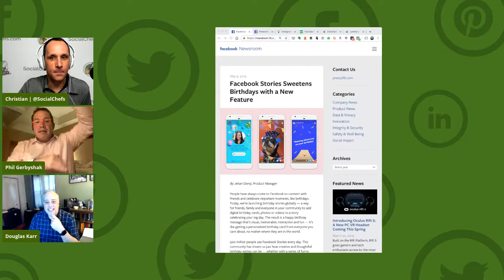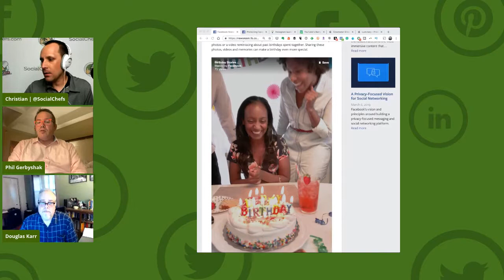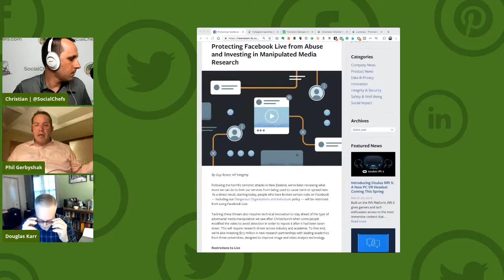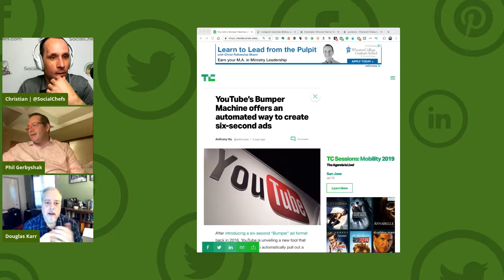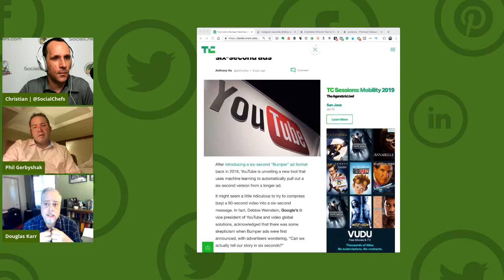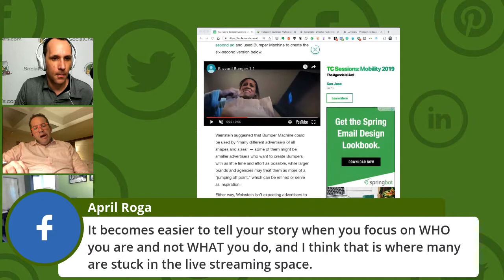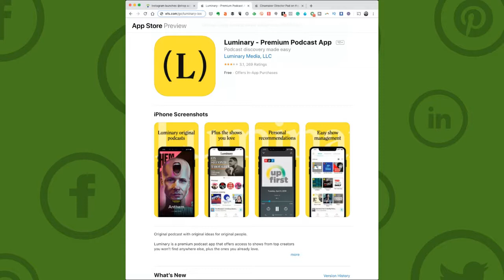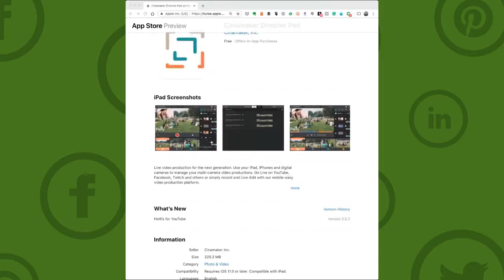Social Media Marketing Talk Show 191 - YouTube Bumper Machine & Facebook Live Updates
YouTube bumper machine ads and Facebook live restrictions are two topics that I discussed this week on the Social Chatter, your weekly live social media marketing talk show.

I was joined by Phil Gerbyshak, and guest, Douglass Karr, to learn about the latest social media marketing news from this past week.

Here is a list of the topics that we covered this week on our weekly social media marketing talk show.

Topics discussed:
- YouTube bumper machine for creating 6-second ads using artificial intelligence
- Facebook live restrictions
- Facebook birthday stories

Cinamaker Director, an app to use your iPad, iPhones and digital cameras to manage your multi-camera live video productions.

If you would like to join next week's episode of Social Chatter, the weekly social media marketing talk show, we will be broadcasting live on our Facebook